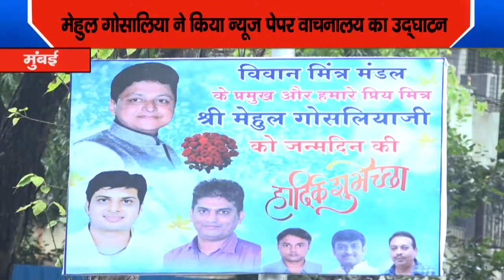Mehul Gosalia ने किया न्यूज़ पेपर वाचनालय का उद्घाटन | SNI NEWS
मेहुल गोसालिया ने किया न्यूज़ पेपर वाचनालय का उद्घाटन